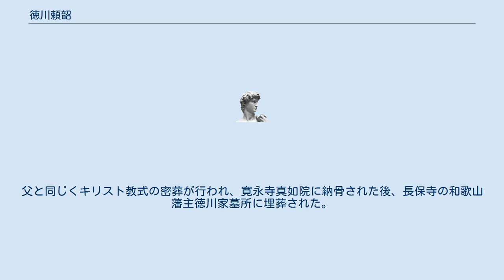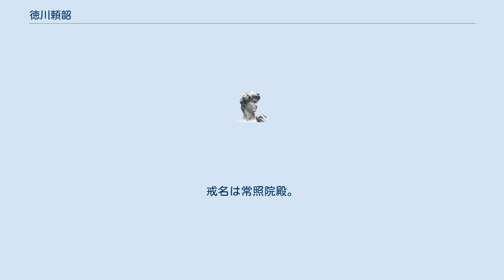徳川頼韶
徳川 頼韶（とくがわ よりあき、1917年（大正6年）12月3日 - 1958年（昭和33年）12月6日）は、紀州徳川家第17代当主。
 1917年（大正6年）12月3日、徳川頼貞と島津忠義の十一女・為子の長男として東京府東京市芝区白金三光町（現在の東京都港区白金）で生まれる。
父の頼貞にとって唯一の男子であったが、生来病弱であった。
 1936年（昭和11年）7月18日、母方の伯父である島津忠重夫妻の北海道旅行に随行して上野駅を出発し、翌7月19日に青函連絡船翔鳳丸で北海道に渡った。
北海道旅行は空知郡上富良野村（現在の上富良野町）にある島津家富良野農場（島津農場）の視察を目的としていたが、他にも北海道庁真駒内種畜場、王子製紙苫小牧工場、日本製鋼所室蘭製作所などの見学をする一方、五稜郭、登別温泉、洞爺湖など北海道各地の観光も行っている。
8月2日に帰京するまでの約2週間、愛用するローライフレックス4×4オリジナルで150枚ほどの写真を撮影しており、この中から30枚を選び出して出版したのが『北の旅』である。
 1940年（昭和15年）3月に学習院高等科を卒業し、神戸商業大学（現・神戸大学）に入学。
1954年（昭和29年）4月17日に父が死去すると、家督を継いだ。
 1958年（昭和33年）12月6日、東京都で死去。
41歳没。
父と同じくキリスト教式の密葬が行われ、寛永寺真如院に納骨された後、長保寺の和歌山藩主徳川家墓所に埋葬された。
戒名は常照院殿。
頼韶は結婚していたが、子はなかったため、義弟の剛が為子の養子となって家督を継いだ。